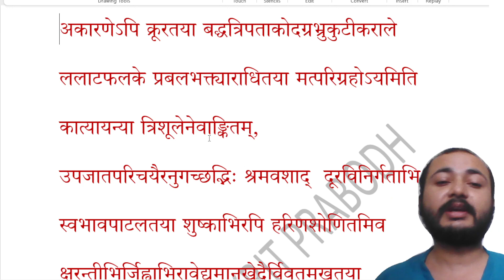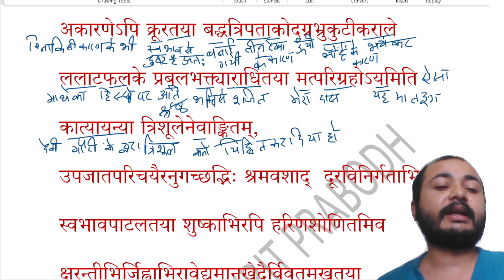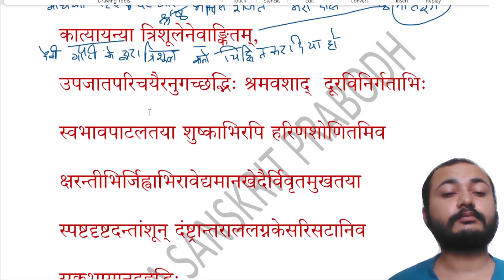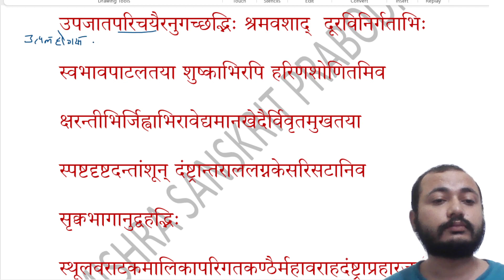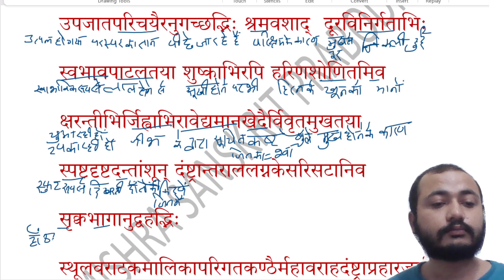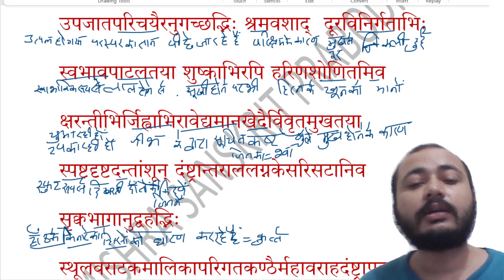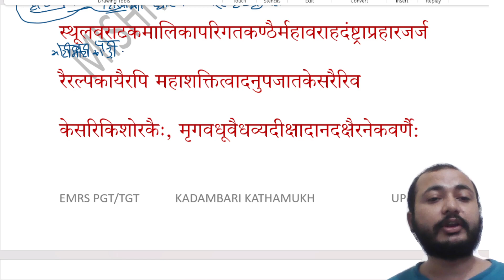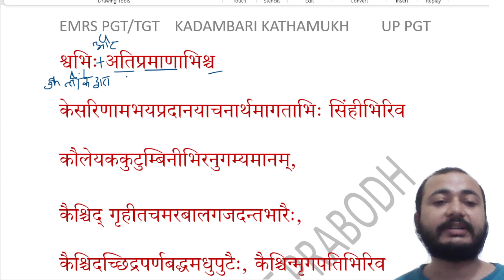KADAMBARI KATHAMUKH EP 51 कादम्बरी कथामुख EMRS PGT ।। SANSKRIT ।। UP PGT ।।dpmishrasir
हमारा संकल्प है कि हम आपको EMRS PGT UP PGT SANSKRIT नेट जेआरएफ 73&25 कोड की तैयारी करवाएंगे। इसके लिए हमने कई ग्रंथों को live पंक्तिशः अध्ययन कराने का संकल्प लिया है। कई बार यूट्यूब नोटिफिकेशन नहीं भेजता है। इस समस्या का समाधान करने के लिए हमने "Mishra Sanskrit Prabodh" नाम से टेलीग्राम चैनल बनाया है, इसमें प्रतिदिन लिंक भेज दिया जायेगा, जिससे आप लाइव क्लास में जुड़ सकते हैं और प्रश्न पूछ सकते हैं और अपनी समस्या का समाधान कर सकते हैं।

टेलीग्राम चैनल का लिंक
Name:-
"Mishra Sanskrit Prabodh"